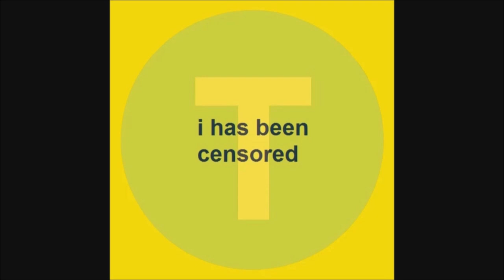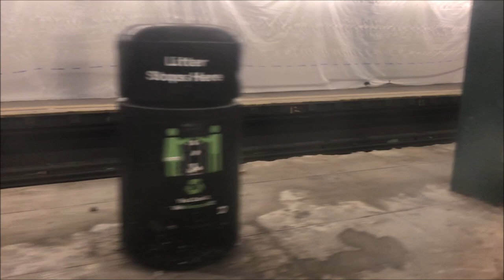Platform Rehabilitation At Bedford/Nostrand Aves Station on the G - March 9, 2019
Here is a video taken on March 9, 2019, featuring the Bedford/Nostrand Aves station on the Crosstown Line of the MTA NYC Subway. The platforms were being rehabilitated with new platform edge strips and structural repairs when the video was taken. The rehabilitation forced G trains to pass the station, as there was no other safe way for passengers to avoid work sites on the platforms.